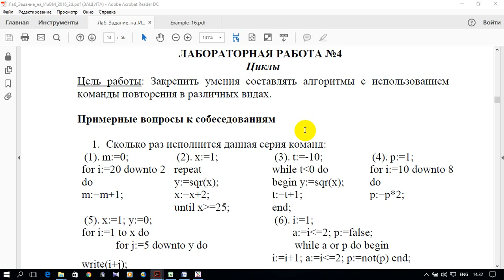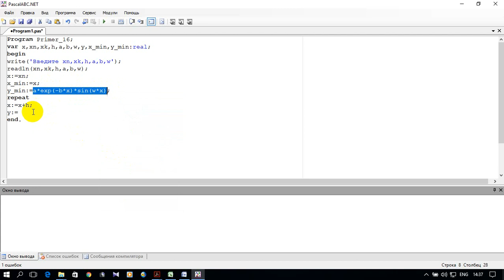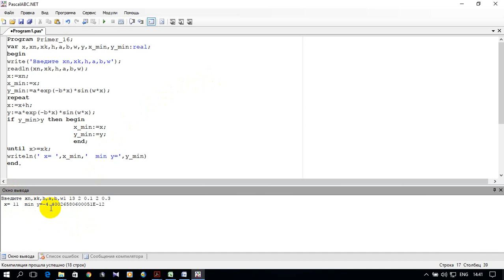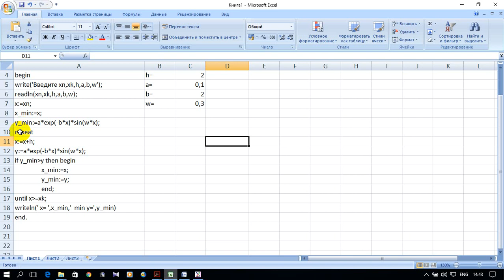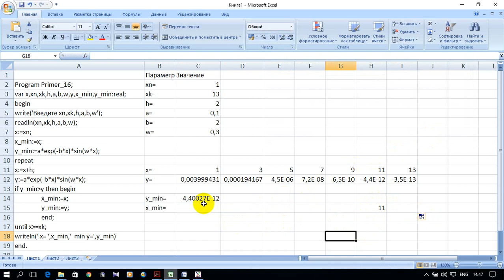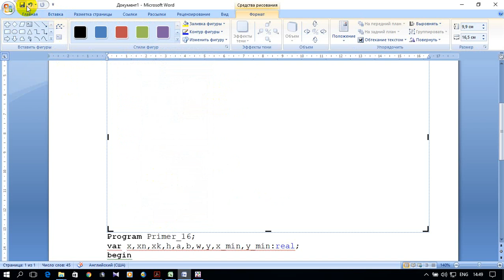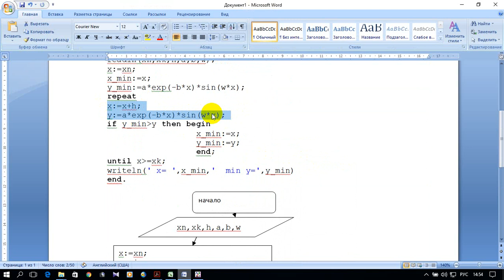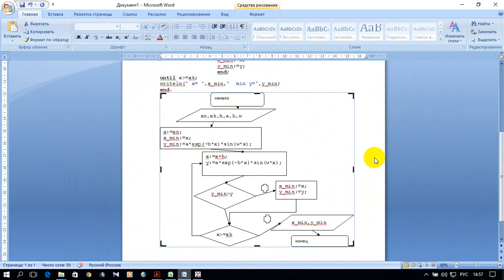ИНФОРМАТИКА 1. S01.E20. ЛАБОРАТОРНАЯ РАБОТА №4. Пример 5 (Pascal, excel, word)